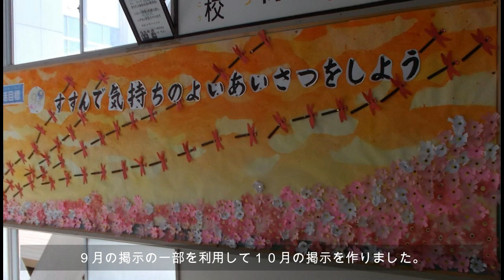kimie gangiの ９月から１０月への壁面掲示早変わり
９月の掲示物の一部を残し、前年に使った台紙や木、紅葉した木の葉を加えることで、３０分ほどで掲示の貼り替えができました。
外したもののうち、痛んでいないものは箱にしまって来年また使います。次の年は、レイアウトを少しずつ変えるようにしています。